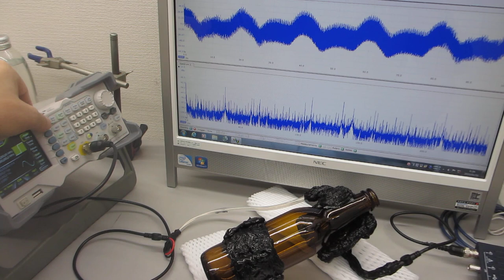超音波プローブの製造・評価技術 Manufacturing and evaluation technology for ultrasonic probes